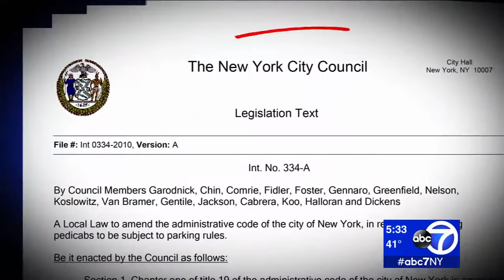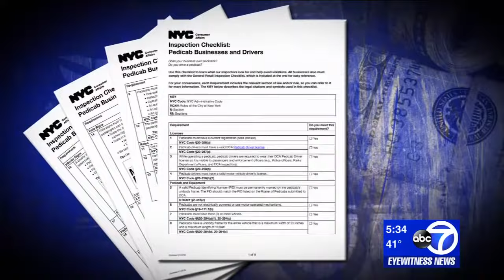Pedicab drivers caught using illegal motors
7 On Your Side Investigates uncovered pedicab operators in and around Central Park blatantly breaking New York City law prohibiting the use of motors or pedal assists on their rigs.

NEW HERE? –